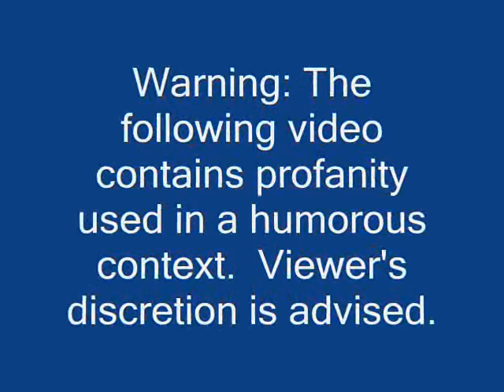Cold Gaming Challenge of the Dragon (NES) review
A new segment.  I review a game cold, without any preparation or playing beforehand.  We'll see how it works out.